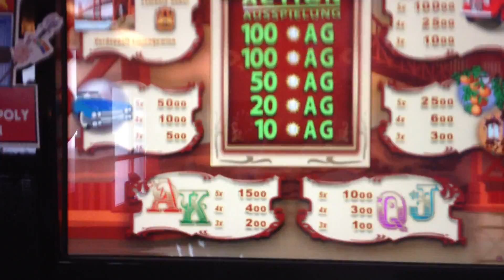Golden Gate Ausspielung 100Fach Merkur Magie